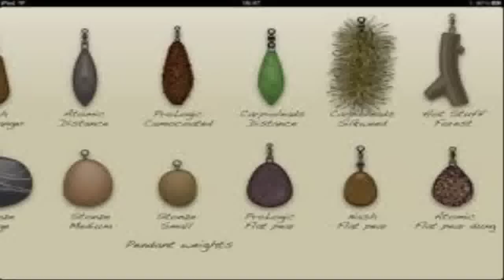Best Carp Fishing Tips - Carp Baits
Carp Baits Best carp Fishing Secrets Carp Fishing Best carp Fishing Secrets